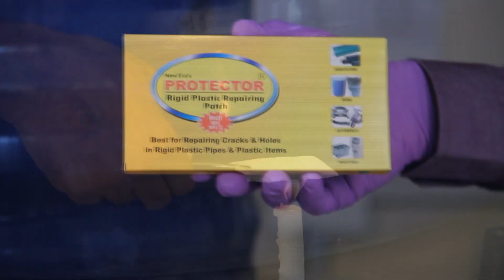PROTECTOR Rigid Plastic Repairing Patch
Scratch the surface by 50 no. emery cloth paper.
Burn the candle.
Heat the Protector Patch.
Press the heated Patch on affected area by cloth immediately.
Again heat the patch for best result.
Protector Patch after repairing.

Caution :-
Use proper hand gloves while applying.
Do not touch hot or melted Protector Patch to any body parts.
Do not heat more than 1100C
Apply instantly, slight delay in joining both the surfaces can cause failure in bond.
Use Protector Patch in dry place.
Do not allow children to apply Protector Patch.

Available Sizes :-
75 mm X 150 mm X 3 mm
75 mm X 75 mm X 3 mm
38 mm X 38 mm X 3 mm

Useful for :-
Patch work on HDPE pipe
Car front & Back side bumper
plastic barrel
Two wheelers plastic part
plastic chair, Tea-poy, stool etc.
Cooler plastic body.